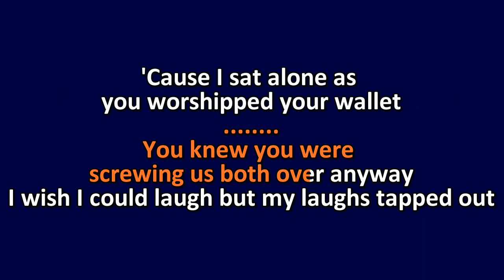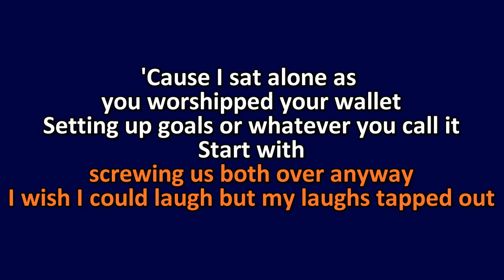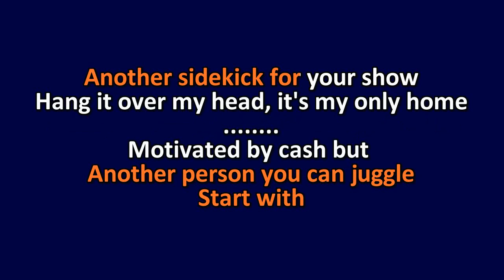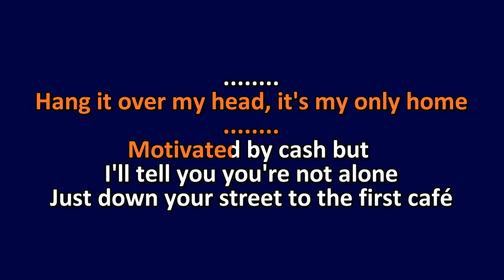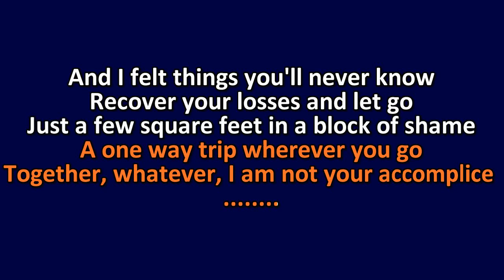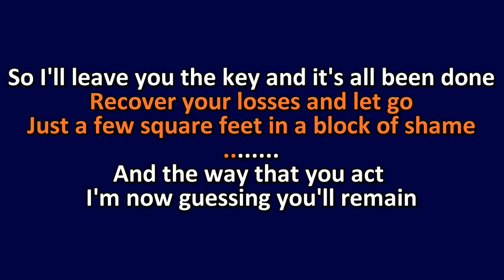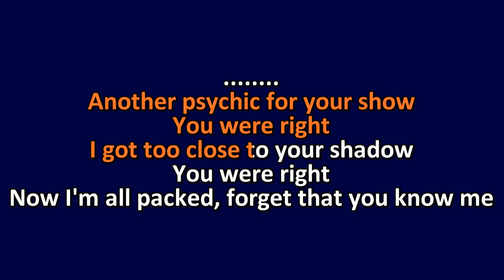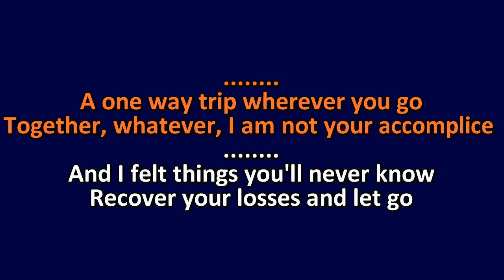Seaweed - Start With - Karaoke Instrumental Lyrics - ObsKure